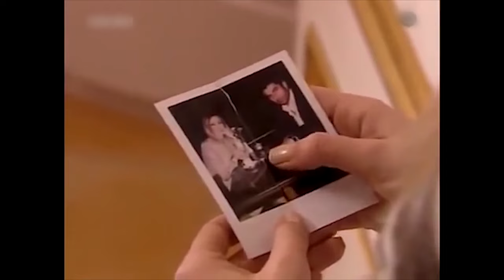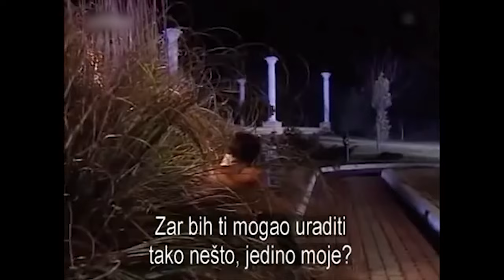Gorki Zivot - 42. Epizoda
Koji je živio u jednom od predgrađa četvrti Istanbula, Mehmet i manikir zavarivač je Nermin jedni druge na smrt dvoje mladih ljubavnika. Iako je nedostatak novca, jer oni žele da žive u stalnom poteškoća brak i skrasiti. Siromaštvo dolazi kao noćna mora za njih. Sudbina, kao da je ova dva ljubavnika su plesti mrežu da izvede jedni od drugih. Nermin dan prođe ga je gurnuo da siromaštvo u očaj, Mehmet ne uvjeriti da dođe do sretan Nermin uprkos svim nastojanjima. U trenutku kada biti sretni zbog Nermin je počeo da gubi sve vjeru u život u zajednici od poznatih imena iz nekog ko Kervancıoğlu Belkis, Nermin za manikir poziva veličanstven vilu. Belkis, ovaj veličanstveni Mansion; Sefa suprug, kćer Eva i sina koji žive u Ender'l poznati Playboy. Ender sestra Filiz nakon malog spora stupa na ljubavi, radi rez na oku Nermina tvrde pobjedu. Ovaj događaj promijenio sudbinu Nermin pokušava da preveze očajničku ljubav. Rijetke, naizgled bezopasan u početku, ali nakon formiranja život će biti pakao za Nermina, on uspijeva doći u život mlade devojke. Nermin približavnaju bogatih i glamurozni svijet života iz dana u dan i vole ga kao cijenu počne udaljavati od Mehmet. Što se tiče Jack, sada postoji samo jedna važna stvar u životu; osveta. Potrebno je osveta zato što je izgubio ljubav siromaštva. Također ima samo jedan način; dobiti bogat! Kao i jedna od zemalja koje su bogate esencijalnim koljenima pred rijetkih i moćne obitelji postati bogat ...